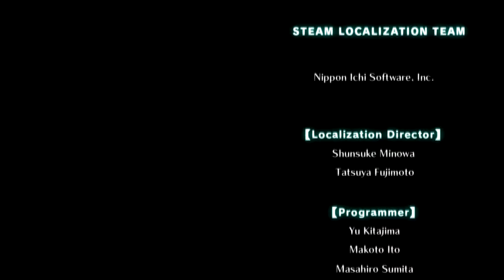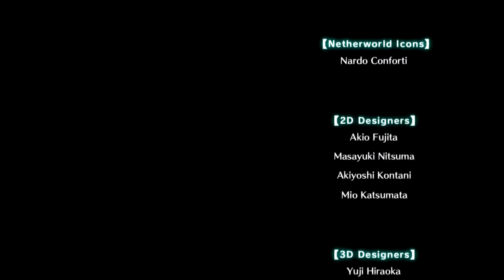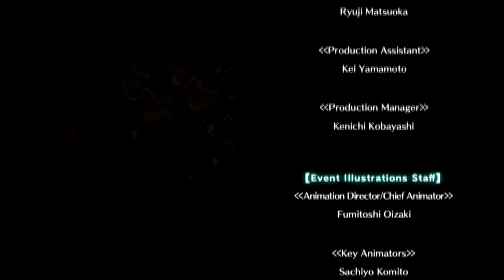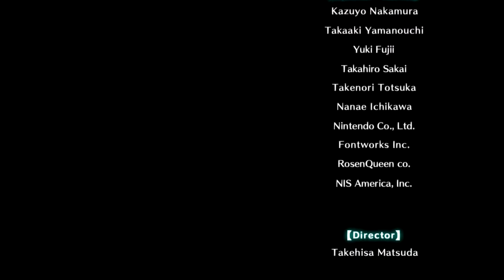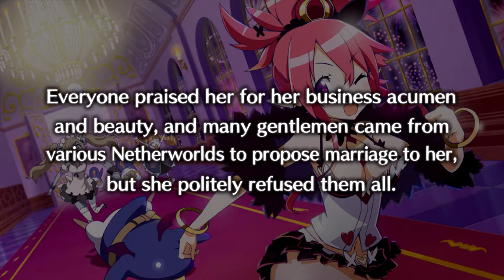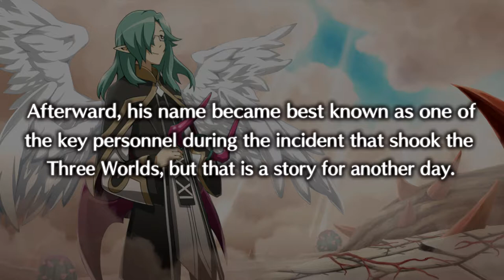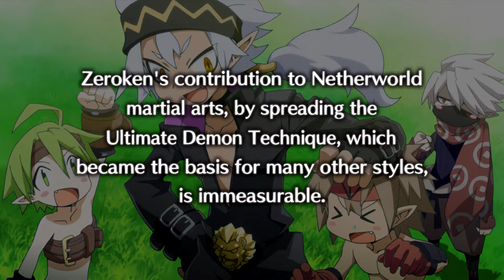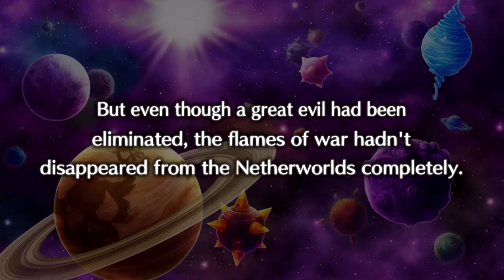Void Dark's Ritual Finally Revealed! | Let's Play! - Disgaea 5 Complete Episode 25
Void! This ends here and now! You won't hurt anyone ever again!